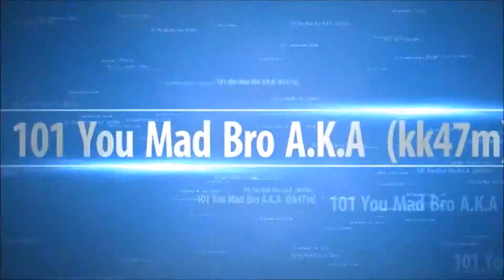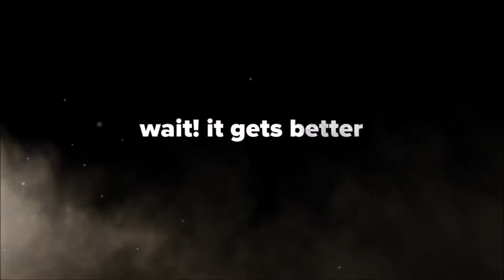For the subscribers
Thank you all who have subscribed to my channel and all the new ones to come. please leave a like subscribe if you have not done so already and if you are. let me know what you want to see next or if you would like to play some games with me leave a comment down below. i only play on xbox 360 and X1 or pc minecraft. also look me up on: